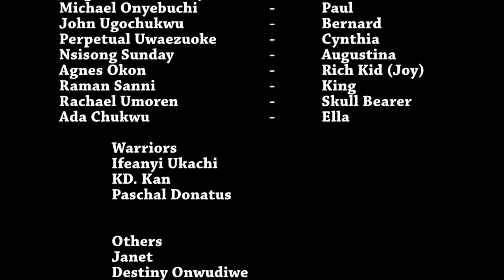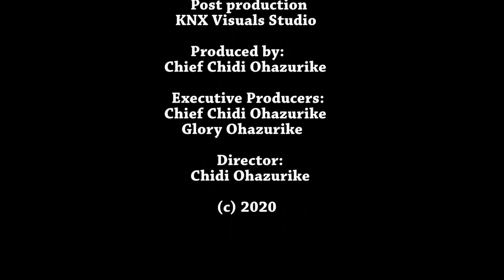Episode 2-Angry Spirit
A maiden was raped; Tradition demands she be buried alive; Her spirit has been provoked and she is Angry... Chidi Ohazurike, Sophia Caeli, Perpetual Uwaezuoke, Destiny Chibuike Eze, Chigemezu Timothy, Michael Onyebuchi (c)2020  Chief Chidi Ohazurike